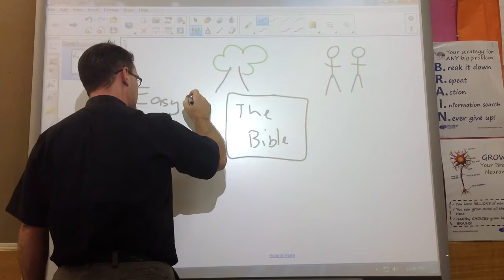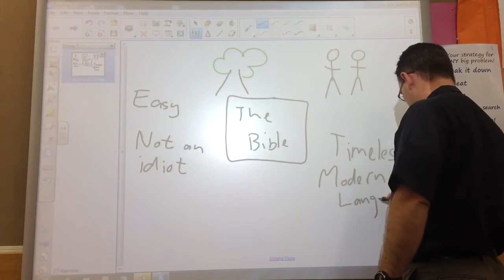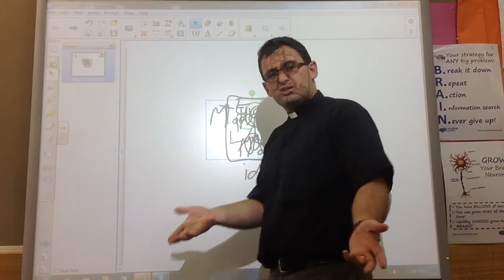A Christian response to the question, 'Should we update the Bible?'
This week I have tried to respond to the question, 'should the Bible be updated?'
I know that a full response cannot be given in a short video, or even in an article, but I hope I have conveyed that it is my belief that the concerns that drive most peoples' desire for an update in the Bible are already addressed within it.
I do however acknowledge that part of its' richness comes from the many voices it contains, and that it can be complex and difficult to understand, and may not speak directly into a particular situation as clearly as we may wish, but it is this richness and complexity which allows it to speak too so many people, and to continue speaking as it has for hundreds of years.
I don't feel it needs to be updated, but it certainly needs to be constantly re-read in light of the circumstances in which humanity finds itself.